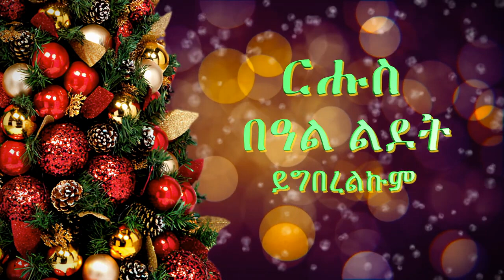ATV: ርሑስ ብዓል ልደት ይግበረልኩም